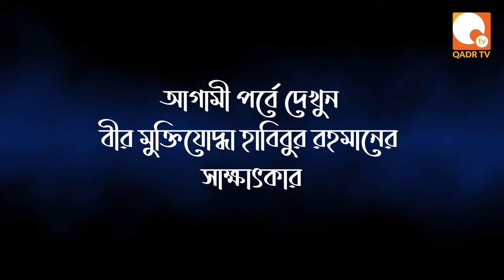দেওয়ানবাগী হুজুর তাঁর উত্তরসূরীকে কবে চিনেছিলেন|মুরিদের দৃষ্টিতে মোর্শেদ -সিজন ১, পর্ব ৪.৩| Qadr TV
একাধারে তিনি মহান মুক্তিসংগ্রামী, বীর মুক্তিযোদ্ধা, অন্যদিকে তিনি সমাজ সংস্কারক, ধর্মের সজীবতা ও সতেজতা দানকারী, দয়াল রাসুল (সা.) কর্তৃক প্রতিষ্ঠিত মোহাম্মদী ইসলামের পুনর্জীবন দানকারী। সবার ওপরে তিনি মানবতাবাদী একজন মহান দার্শনিক, যে দর্শন প্রচার করেছেন হযরত আদম (আ.) থেকে শুরু করে হযরত মুহাম্মদ মুস্তফা আহমদ মুজতবা (সা.), হযরত ইবনুল আরাবী (রহ.) থেকে শুরু করে হযরত মুজাদ্দেদ আলফে সানী (রহ.), হযরত শাহজালাল (রহ.) থেকে শুরু করে হযরত ইমাম শাহ চন্দ্রপুরী (রহ.)। তিনি হলেন সূফী সম্রাট হযরত সৈয়দ মাহবুব-এ-খোদা দেওয়ানবাগী (রহ.)। সারাজীবন তিনি চেয়েছেন মানুষকে পাপমুক্ত-অন্যায়মুক্ত করে, সৎ-চরিত্রবান হিসেবে গড়ে তুলে শান্তিময় জীবনদান ও আল্লাহ রাব্বুল আলামিনের সন্তুষ্টি অর্জন করাতে। শান্তিময় এক মানবসমাজ গঠনে তিনি নিজেকে উৎসর্গ করেছেন। শত লাঞ্ছনা-গঞ্জনা, মামলা-হুমকি হাসিমুখে মোকাবেলা করে গেছেন শুধু মানুষকে আলোর পথ দেখাতে, সিরাতাল মুস্তাকিমের পথ দেখাতে। এই পথ দেখাতে গিয়ে তিনি জুলুম-অত্যাচার-নির্যাতনের শিকার হয়েছেন, মনসুর হাল্লাজ কিংবা মহান দার্শনিক সক্রেটিস, হযরত ইসা (আ.) কিংবা মুসা আল কাজিম (রহ.) যেভাবে অত্যাচারিত হয়েছিলেন।

শাহ দেওয়ানবাগী (রহ.)-এর এই অসম সংগ্রামে নিজের তরুণ বয়স থেকেই বলিষ্ঠভাবে পাশে ছিলেন আরেক জ্যোতির্ময় মহামানব, ইমাম প্রফেসর ড. কুদরত এ খোদা (মাদ্দাজিল্লুহুল আলী)। তিনি বর্তমানে মোহাম্মদী ইসলামের নেতৃত্ব প্রদানকারী ইমাম হিসেবে শাহ দেওয়ানবাগী (রহ.)-এর পরিশুদ্ধ সমাজ গড়ার দর্শনকে বিশ্বময় প্রচার করে চলেছেন।

এই দুই মহামানবের কর্মময় জীবনকে যারা খুব কাছ থেকে দেখার সৌভাগ্য অর্জন করেছেন, এমন ব্যক্তিদের নিয়ে কদর টিভি'র নিয়মিত পডকাস্ট অনুষ্ঠান "মুরিদের দৃষ্টিতে মোর্শেদ"।

আমাদের আজকের অতিথি জনাব আবুল হারিস, যিনি হযরত দেওয়ানবাগী (রহ.) হুজুর কেবলাজানের ফুফাতো ভাই ও বাল্যবন্ধু। তিনি সূফী সম্রাট হযরত সৈয়দ মাহবুব-এ-খোদা দেওয়ানবাগী হুজুরের শৈশবের নানা স্মৃতি তুলে ধরেছেন।

কদর টিভি'র ইউটিউব ও ফেসবুক পেইজে প্রতি সোমবার সন্ধ্যা ৭:০০ টায় এই অনুষ্ঠানের নতুন পর্ব প্রচারিত হচ্ছে। অনুষ্ঠানটি সঞ্চালনা করছেন লেখক ও সাংবাদিক তাকী জোবায়ের।
7:35 স্বপ্নে হযরত রাসুল (সা.) বাবা দেওয়ানবাগী সম্পর্কে যা বললেন
12:10 কদর ছাড়া কেউ ধর্মটা ধরে রাখতে পারবে না
17:40 সব সমস্যার সমাধান মেজো হুজুরের পক্ষেই করা সম্ভব
19:20 যে মেজো হুজুরকে ছেড়ে যাবে সে পথভ্রষ্ট হবে
21:44 আমি এমন একজন মহামানব তৈরি করে দিয়ে গেছি যে আমার অপূর্ণ কাজ পূর্ণ করবে
34:50 আমার গুনাবলী তাঁর (মেজো হুজুরের) মাঝে অর্পিত হবে
বিশেষ সতর্কীকরণ : এই চ্যানেলের (Qadr TV) কোন ভিডিও অনুমতি ছাড়া অন্য কোন চ্যানেলে আপলোড করা কপিরাইট আইনের লঙ্ঘন ।
** ANTI-PIRACY WARNING **
This content is Copyright to the "Qadr TV" YouTube Channel.